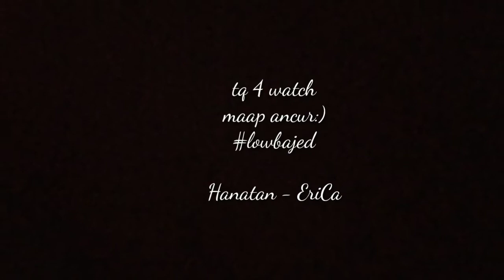Hanatan - EriCa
still cant:(